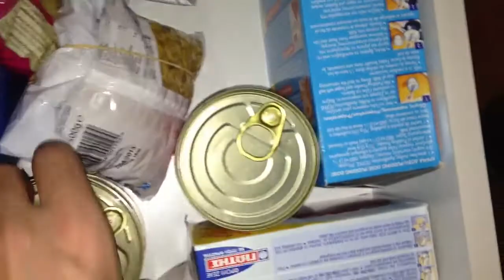My cat Skali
My cat Skali always loves to eat all things that make her fatter!